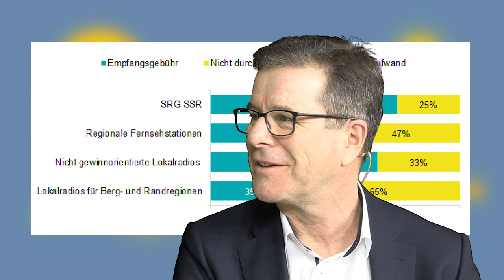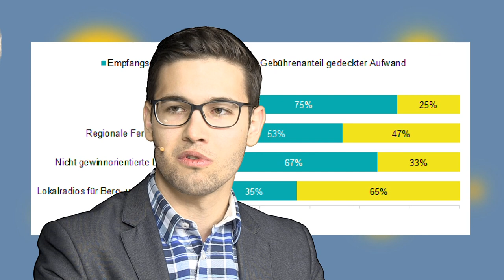Billag-Gut contra Schmid